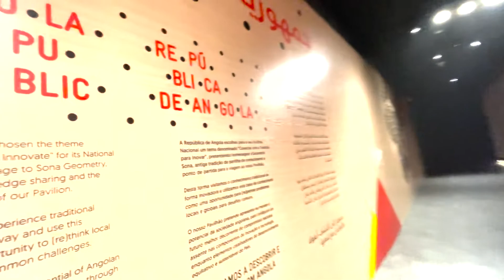Mohamed Dekkak at Angola Pavilion Expo 2020 Dubai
Angola Pavilion:
(A future of innovation)
It is a country that exists in central Africa, which is rich and famous for its natural resources and diamonds. Like many other Pavilions, Angola Pavilion is located in the Mobility district, with a beautiful and ancient entrance.
Angola Pavilion welcomed visitors with a warm heart and open arms. On the journey to Angola Pavilion, visitors will experience the lost storytelling tradition and sand art. You will enjoy the beauty of the landscape and traditional music and cuisine on your journey without borders. The curated gastronomic experience will mesmerize you on your journey.
Angola Pavilion is showcasing its traditional music, dance, and contemporary artists. Visitors will enjoy the magical world of Angola filled with natural beauty and mesmerizing views. You will experience the diverse set of sustainable art made by a particular community. The Angola Republic has hydroelectric potential and a high reservation of oil and gas, with rich agricultural land, making it attractive for investors.
Visitors will enjoy the best and unique cuisine at Angola Pavilion, the best destination for food lovers.
On the way of their journey, visitors will enjoy contemporary art, traditional music, art, and fashion in the gallery, which is beautifully designed with unique color blander. And the structure is beautifully built of eco-sustainable material. Angola Pavilion uses wood, metal, and ecological paint to make their Pavilion more attractive. The architecture represents the bright future of Angola. They aim to build their future in the new light of technologies and innovations.
Visitors will experience the history of Angola on their journey, and they will amuse themselves with interactive elements. Angola is reintroducing their disappearing art of storytelling tradition in their Pavilion. Visitors will enjoy the unique landscaping using Angola flora and art installation.
With visitors, Angola shares an outstanding Afro-fusion cuisine experience with the best combination of culture and storytelling tradition. Visitors will experience an ancestral journey with innovations.
Angola showcases its traditional music and dance on the stage. Angola takes visitors towards their gallery where there is an exhibition from various contemporary artists with the best combo of light and colors. Angola Pavilion represents as a tribute to indigenous tradition and the future of technologies and innovations.
Dubai Expo event 2020:
The world Expo is an excellent opportunity for 192 countries to demonstrate their incredible potential. Dubai Expo event 2020 makes it possible to show that every country has the power to shape the future. The Expo event is located in the Dubai South district. “Connecting the mind and building the future” is the core theme of Expo 2020. The best method to bring cultures from all around the world together is via music and celebrations. Expo 2020 will showcase all of the participating nations’ music and art to the rest of the world.
Dubai Expo event 2020 announced many incredible offers for visitors and investors. It is an international opportunity to unlock the potential to shape the future and Sustainable procedure in finding new ways to preserve the planet. It is an unforgettable event where the entire planet comes together, has fun, and dances together. This necessitates a celebration unlike any other—a place where your senses are heightened, and your brain cells are relaxed.
Every moment in the Dubai Expo event is filled with new experiences and excitement. Every visitor will get a lifetime experience at the event; they will experience a new culture, food, technologies, arts, architecture, and innovative landscape on this incredible journey. The Expo will feature performances by both local and international artists, bringing us all together. Love and humor, according to science, are universal languages that transcend all borders. The Expo focuses on bridging the gap between the world’s many cultures by utilizing these languages.
The sub-theme of Dubai Expo event 2020 is Sustainability, opportunity, and mobility. The Pavilions under sustainability district are focused on financial capital, employment, industries, and education. The mobility district focuses on the gap between development and underdeveloped areas; they will focus on filling the gap with education and technology intervention. On the other side, the district pavilion will focus on tapping the new technologies and opportunities and highlighting the sectors. Expo 2020 Dubai’s entertainment programs are a symbol of the UAE’s global spirit. It will enable you to dance, sing along, watch, study, comprehend, grow, and laugh to your heart’s content.